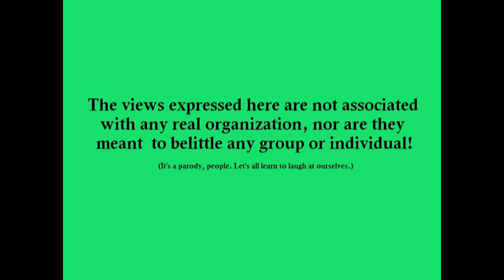G-Ho.Com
A website hiking registry parody.